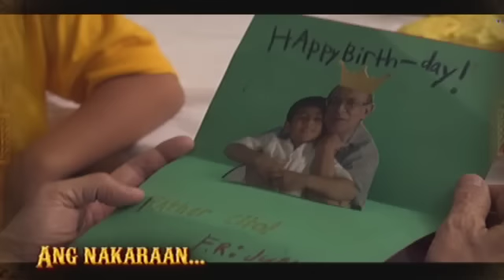My Little Juan - Episode 79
Juanﾒs patience is put to test once again as he deals with the school bullies. After  retaliating and losing his cool, Juan makes his escape through the woods where he meets another runaway named Rosario. Meanwhile, Belen visits Father Cito to warn him of an ill premonition, but the priest chooses to disregard his sisterﾒs warnings.

Catch other episodes of My Little Juan every Thursday starting April 7, 2016. This will be available until June 30, 2016 only so don't miss this opportunity!